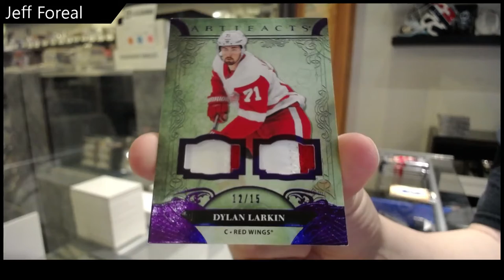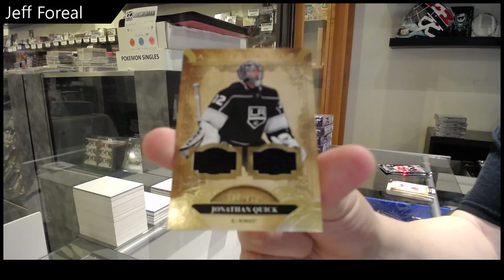Jeff's 20-21 Upper Deck Artifacts Hockey Box Break